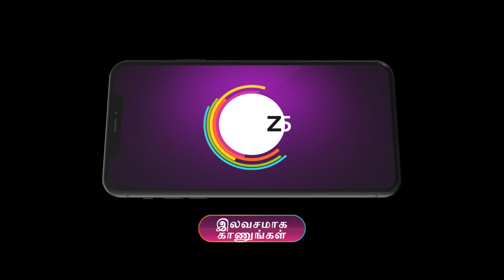Meenakshi Ponnunga | Ep - 210 | Apr 4, 2023 | Best Scene 2 | Zee Tamil